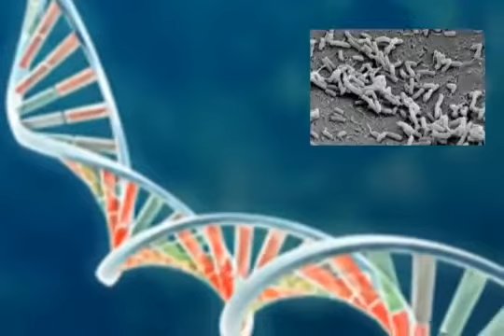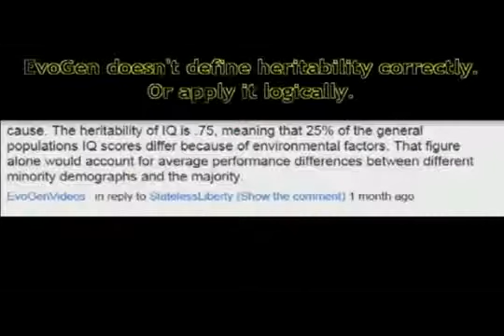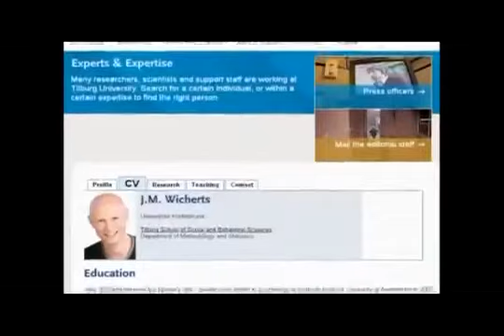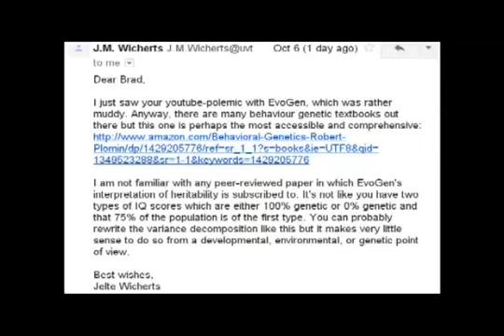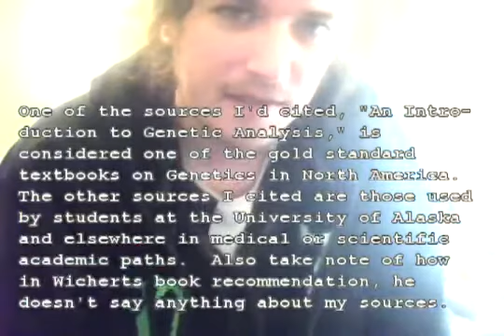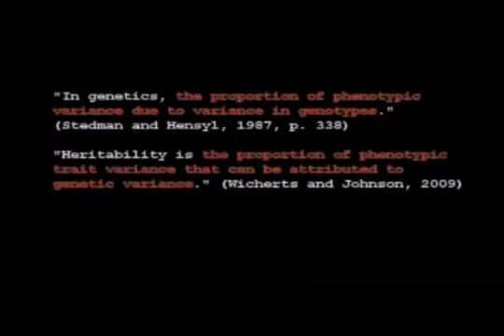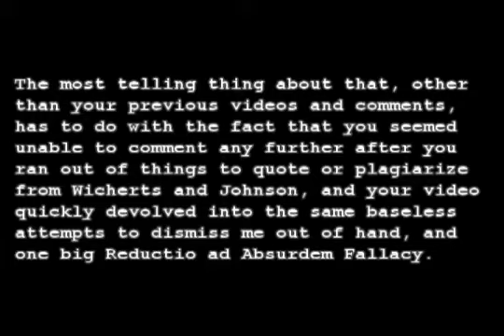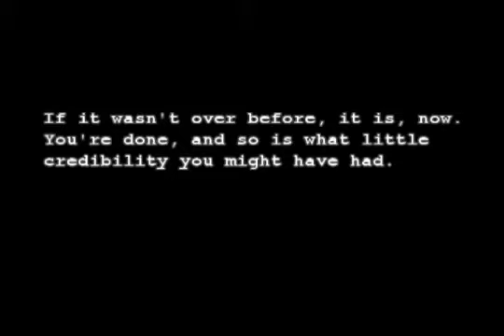EvoGenVideos Under Attack (please mirror!)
Adding My two cents: Racists are attacking EvoGen and everyone mirroring his video.  Have at it you pinheads!

The "Race Realist" AKA the "Real Racist" have done what any group that can't win with facts do. Mirror to show them that it wont work.

-Esplin227

Looks like LibertarianRealist and/or Fringe are stuck between pwned and a false flagging campaign, having resorted to attacking EvoGenVideos with a rating/vote bot. to show your support, and please consider mirroring this video. Original description follows...

-Modias

ORIGINAL DESCRIPTION:
Cut down to size? Guess again, bitch.

Because this video has been hit so hard by votebots and sock accounts, comments have been set to approval only and comment voting has been turned off. Ratings have also been temporarily disabled.

My apologies in advance. Because of the length of the video and the time constraints on my channel, I had to speed up most of the clips to fit it under 15 minutes 30 seconds, so it's going to sound like LR and I are hopped up throughout most of the video.

LR on "race mixing" and being all but banned from the Rebirth of Reason forum

LR disagreeing with Rand on "race", with comments from folk distancing themselves from him:

There's more if you look for it, but most of his other diatribe and people's reaction to his extremity can be found on the Rebirth of Reason forum and the 4aynrandfans forum. The point isn't that this disproves most of what he says (with the exception of "I'm not a racist" and "I have no political conflict of interest"), but just that his views are more extreme than he lets on here on YouTube, and this is where he really cuts loose. Most of what else pops up when you use his name is other comments reflecting his bigotry and eugenicist views in remarks made on other websites in comments. So, LR, not a racist? You're fixated on black IQ averages, you argue with data when it's in your face, you're anti-immigration from Africa and Arab countries, you're anti-"race mixing," you believe the Civil Rights Movement of the 1960's was a bad thing, you label any and all opposition as a "militant, hardcore, liberal egalitarian," you're a sexist, and you claim that gay marriage and gay rights are less important than an issue that should have been resolved decades ago; you're a flat out fucking bigot, and the only cover you provide for yourself is "I'm not racist" and "I don't have any political conflict of interest, my whole stance is scientific." Out of everything you've ever said, this is perhaps by far the most offensive and dishonest.